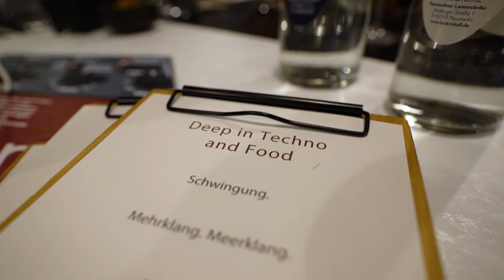DiTaF Analog Aftermovie @FrankvonWelt LIVE